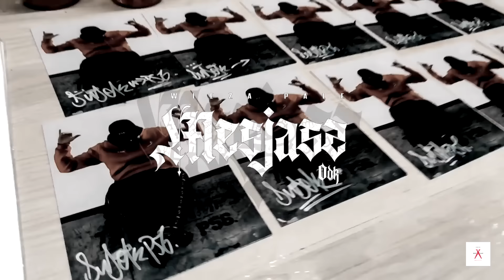DUDEK P56 MESJASZ / 2021 audio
jak to zrobić.. ? jak to zrobić mam ? odwieczne pytanie jak tu K...żyć ?
MESIASZ  to kolejnyu numer z albumu "WIEŻA PALE  WOOKIMAN 247"
PRODUKCJA DDK P56. POZDRAWIAMY MORDECZKI I ODNAJDUJCIE SWOJĄ DROGE GDZIE BYŚCIE NIE BYLI !

- Wszystkie kawałki Dudka P56 na jednej playliście! Sprawdź!

- posłuchaj albumu Dwa Światy VOL.1 (2019)
- posłuchaj albumu Mixtape56 Label 2 (2019)

- posłuchaj albumu Mixtape Label 01 (2018)
- posłuchaj albumu 7SOLO - SIEDEM / POLSKI RAP 2015
- posłuchaj albumu SŁOWO DLA LUDZI CZ.1 2010
- posłuchaj albumu Prawdy Dotyk 2009

🔥Jeśli podobał się Tobie ten kawałek udostępnij go znajomym, zostaw łapkę 👍 w górę oraz swój komentarz!